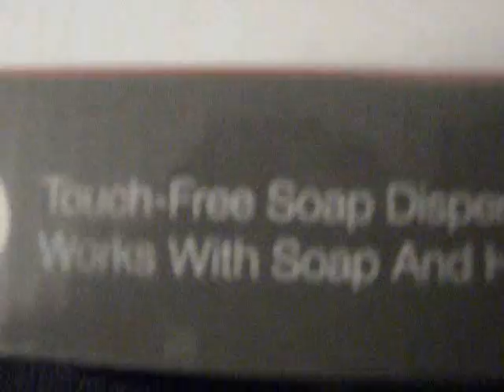touchless handsoap dispenser review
This is a review of a touchless automatic hand soap dispenser. I received this soap dispenser complimentary for my review. All opinions stated here are my own.
It is really a great product. You can use practically any type of soap in it. I used some body wash since I had no liquid soap other than dish soap in the house. You will see in the video that it worked perfectly. It is easy to set up, just 4 AAA batteries (not included) that go in the bottom of the dispenser and then remove the top and pour your soap in. You cup your hand under where the spout is and the soap automatically comes out into your hand. No more messy soap bottles on your sink and not more touching something that other people have touched that may not be clean. This will cut down on germ spreading too. You can substitute hand sanitizer for the soap if you want to do it that way. You can find this on Amazon at this